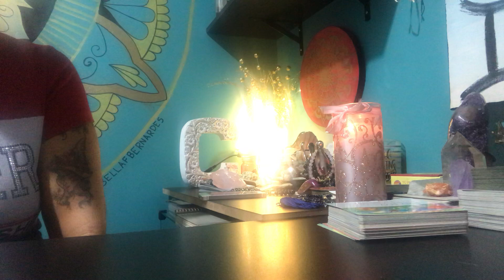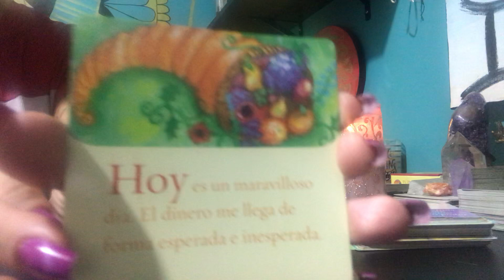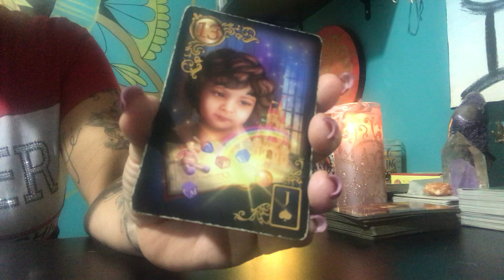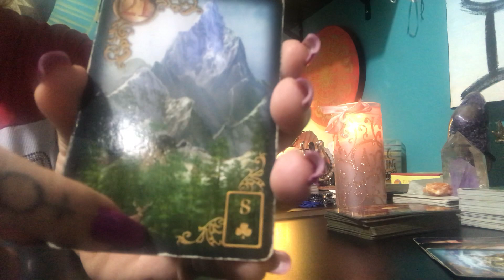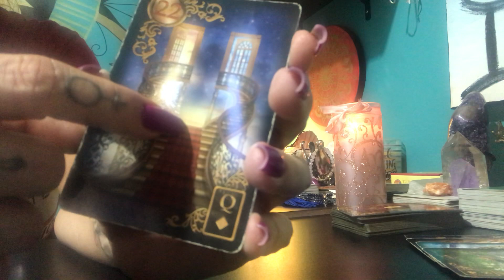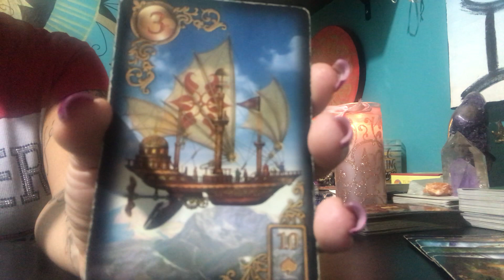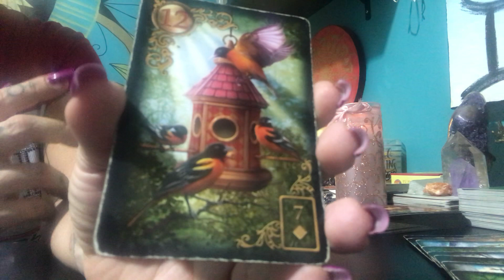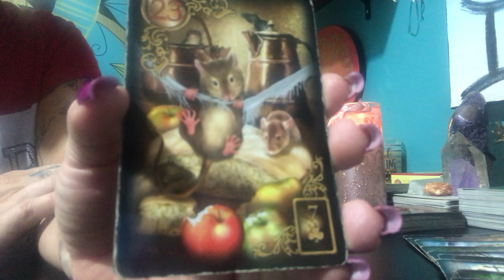TAROT com ASTROLOGIA Horóscopo 18 de Dezembro 2019 - LUA CHEIA em VIRGEM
Informo que a minha agenda para atendimentos com TAROT esse ano está fechada.

♥️ KIT DEUSA VÊNUS ♥️ Informações com Raquel Pinheiro

Gratidão 🌹

Horóscopo diário

Mensagem de Afirmação -  04:10
ÁRIES -  06:00
TOURO - 06:54
GÊMEOS - 07:36
CÂNCER - 08:19
LEÃO - 09:27
VIRGEM - 10:18
LIBRA - 11:25
ESCORPIÃO - 12:32
SAGITÁRIO - 13:13
CAPRICÓRNIO - 13:56
AQUÁRIO - 15:15
PEIXES - 15:57